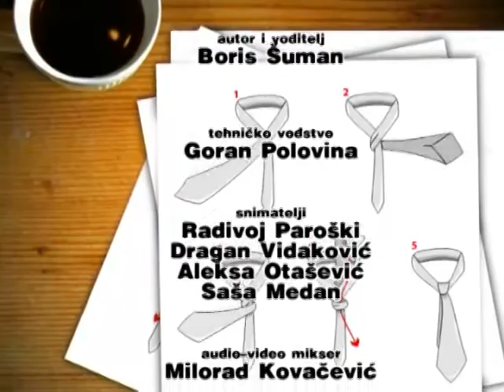Vučković: Kroz klastere vratiti subotičke brendove na tržište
Reafirmacijiom nekadašnjih subotičkih prepoznatljivih brendova, koji su bili sinonim za kvalitet, udruživanjem malih i srednjih preduzeća u klastere, Subotica može ponovo stvoriti domaći proizvod sopstvenim znanjem, izjavio je u sinoćnoj emisiji "Bez kravate" Yu eco televizije član Gradskog veća zadužen za investicije Dragi Vučković.